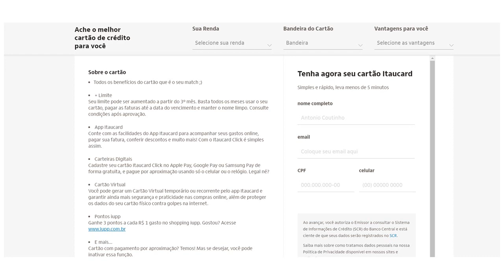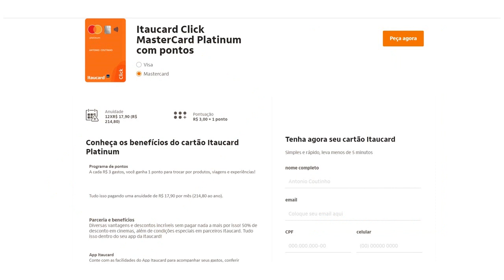Conheça os benefícios do cartão Click Platinum Itaú,saiba como ter o seu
Sem anuidade
Cartão sem anuidade e limite de até 10 mil no cartão, xô tarifa.
App Itaú
Conte com as facilidades do App Itaú. Todas as soluções que você precisa em um só lugar.
+ Limite
Seu limite pode ser aumentado a partir do 3º mês. Basta todos os meses usar o seu cartão, pagar as faturas até a data do vencimento e manter o nome limpo. Consulte condições após aprovação.